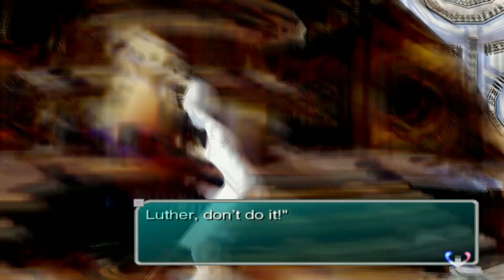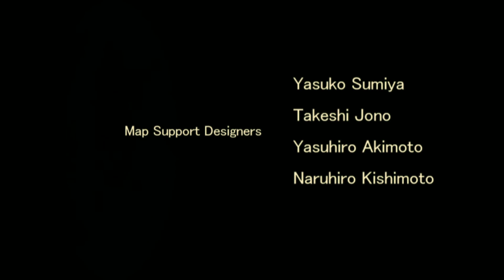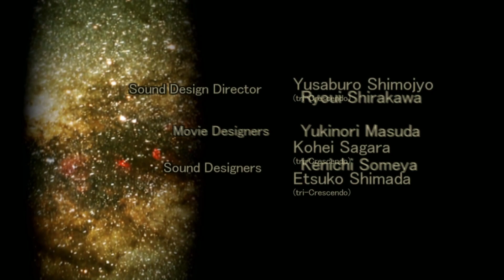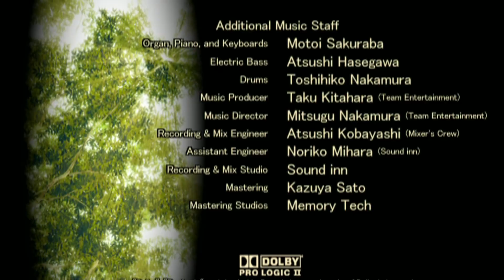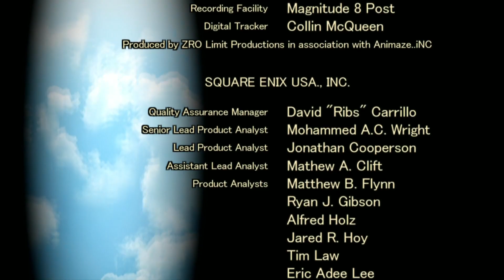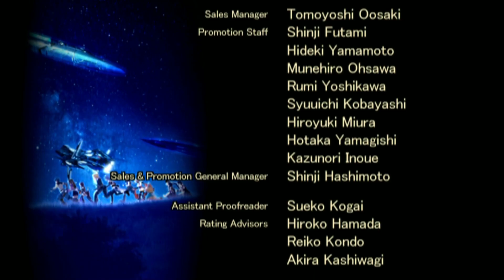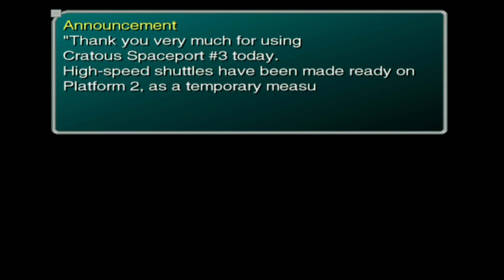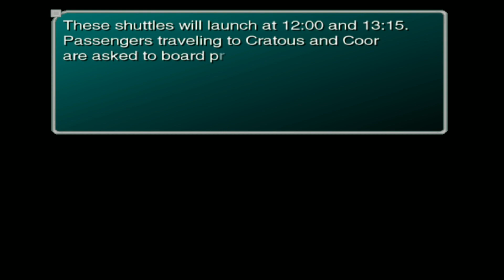We Think, Therefor We Are | Star Ocean: Till The End of Time [BLIND] Let’s Play, Pt. 61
I remember seeing Star Ocean TteoT on the shelves at Hollywood Video (a cheaper Blockbuster) when I was a kid. What I mostly remembered is being amazed that it was the first game for PS2 that I ever noticed need more than 1 disc, as that was huge for its day! I also recall never being able to rent it, because my brother would never agree to do so.

So, nearly 20 years later, it’s time I finally play this game! Not only is this a blind LP of this game, but it’s also my first ever Star Ocean game at all, so I am beyond excited to play this! I hope you will join me on this journey, giving me minor tips along the way that avoid spoilers but also help me not miss some really cool stuff.
Let’s see what an RPG in space is all about!

Channel Support
All proceeds go towards helping the channel grow, not my potato chip addiction!

Join me for some live streams twice weekly over on Twitch!

Schedule:
Tuesday: 5:30pm MTN
Saturday: 10:00am MTN